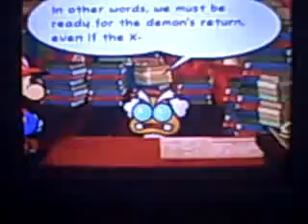Paper Mario The Thousand Year Door chapter 5 part 1 Yes. I need those stinkin badges!